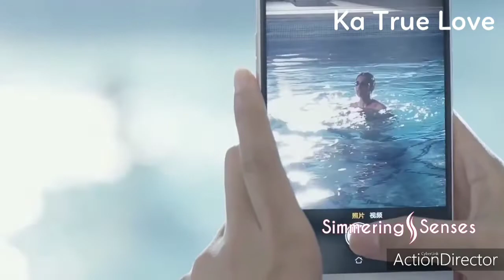Bryan Mangneo Haokip- True love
Ka True love (Korea video remix)